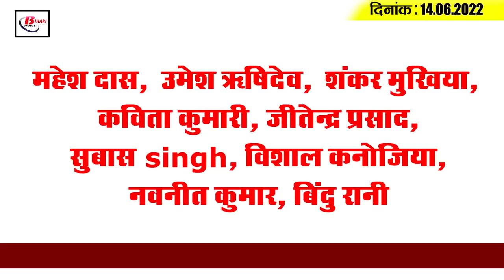Get Today Bihar Evening breaking news of 14th June 2022 on STET, Kabir Jayanti, Bihar weather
1. 1. Bihar government is promoting industry under plug and play
2. 2. Black marketing of sand in the state at its peak
3. 3. STET candidates continued the agitation for the eighth consecutive day
4. 4. Before realizing the arrival of monsoon, the danger of flood started haunting the people of Bihar
5. Today is the second year of Sushant Singh Rajput, even after two years, the case has not been solved
5.
6.
7. 6. Biharis are gazing at the path of monsoon
8.
9.
10. 7. In view of the danger of a possible fourth wave of Corona, this hospital in Bihar has completed preparations
11.
12.
13. 8. On Kabir Jayanti, the Chief Minister extended his best wishes to the people of Bihar.
14.
15.
16. 9. Vijay Sinha attended the meeting of the committee to select the best legislature,
17.
18.
19. 10. Sushil Modi Taunts Sonia-Rahul Learned From Lalu How To Acquire Illegal Property
20.
21.
22. 11. Anant Singh will be sentenced on this day
23.
24.
25. 12. Cases of Corona Active Cases increased in Bihar
26.
27.
28. 13. Lalu Yadav will now be able to go to Singapore
29.
30.
31. 14. CM Nitish said on the issue of rewriting history
32.
33.
34. 15. BCCI announces to double the pension of former cricketers
35.
36. Mahesh Das, Umesh Rishidev, Shankar Mukhiya, Kavita Kumari, Jitendra Prasad, Subas Singh, Vishal Kanojia, Navneet Kumar, Bindu Rani
37. Do you think the proposal of the Union Home Minister to rewrite history is correct or not?